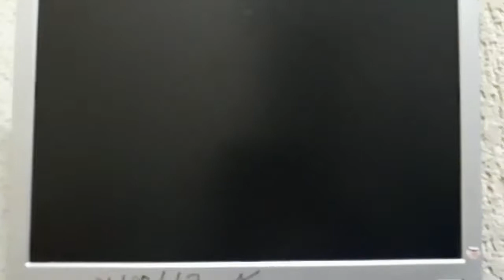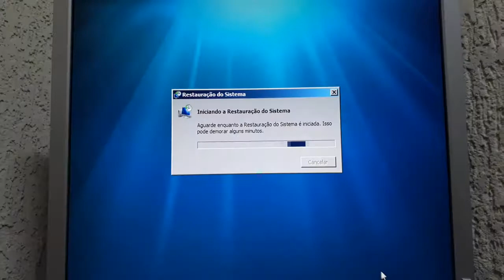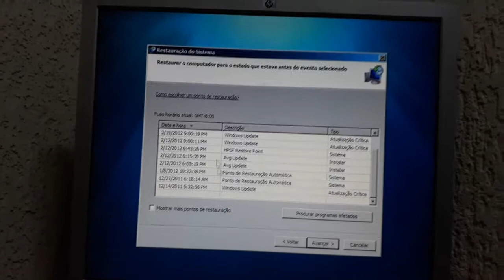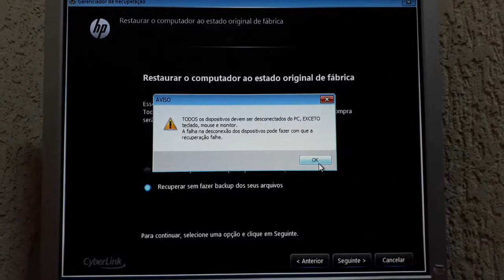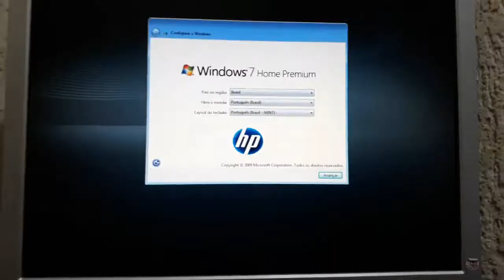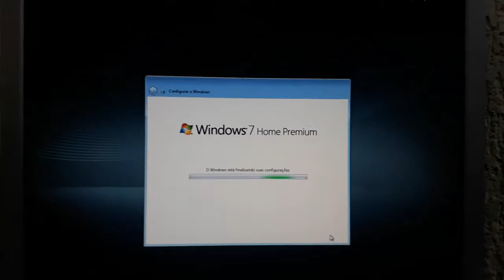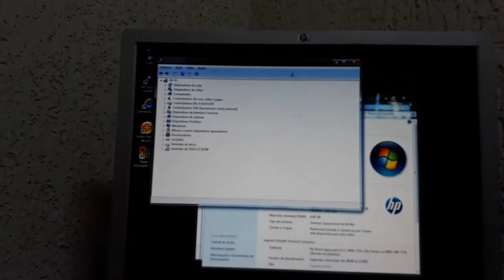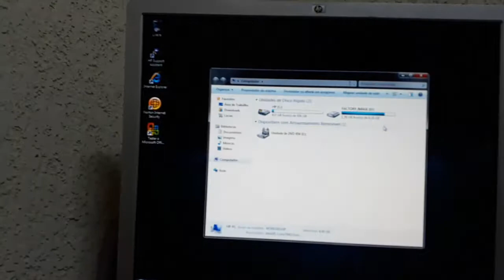Como Formatar PC HP SlimLine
Equipamento: Computador serie 5000 HP Slimline s5230br
Serviço: Formatação do Windows 7 pelo recover do próprio Computador, disponível na partição de recuperação
com isto mantém o Windows original de fabrica